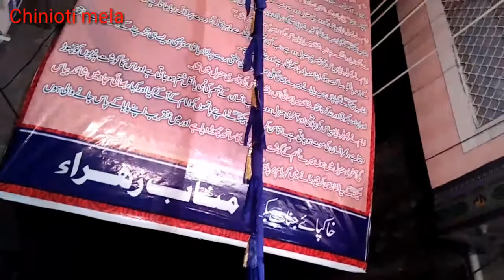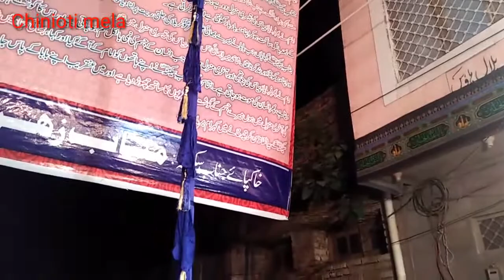chelum azadari Noha khawani 2020!! chelum jaloos nohay latest live